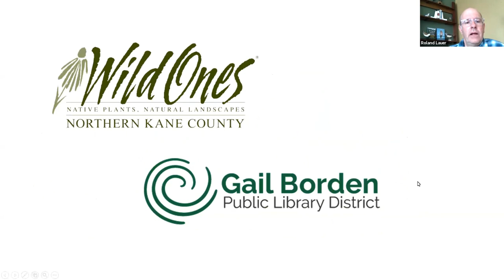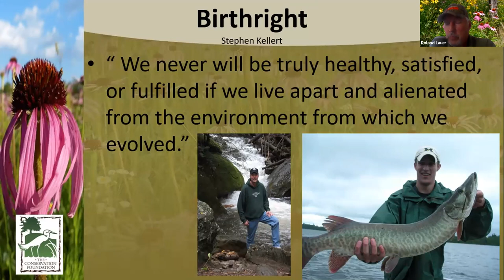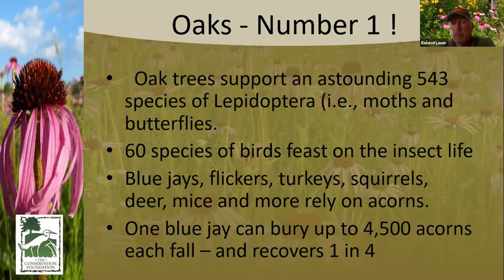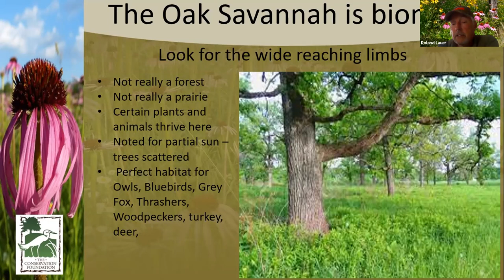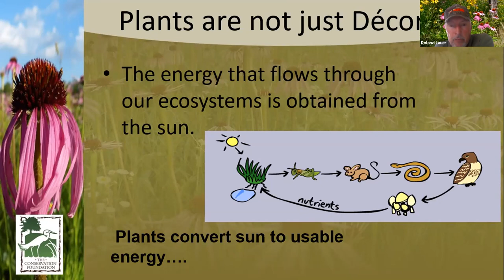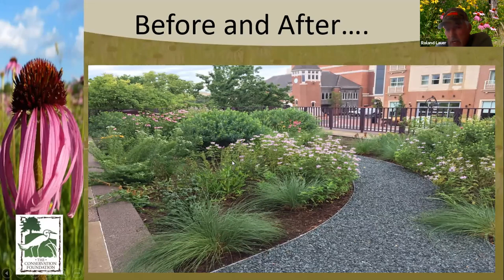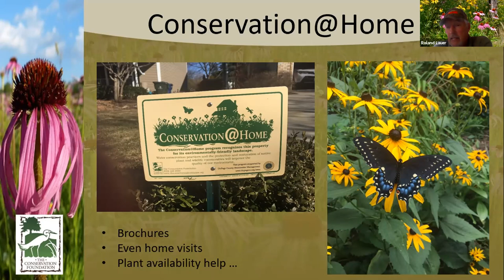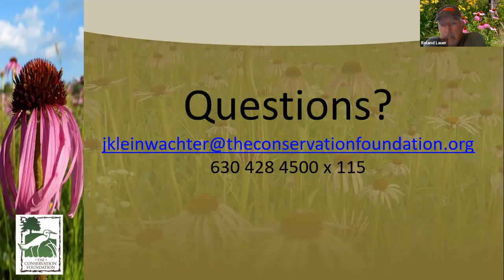Our Original Ecosystem: The Oak Savanna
Jim Kleinwachter, Conservation@home program manager, will talk about which native plants to use if you have trees with open spaces, sun and shade.

What kind of landscape did we displace with our farms, and then our neighborhoods? Although Illinois is the Prairie State, this particular part of the state was largely oak savanna. What is an oak savanna? Where can I experience one? Might it be a good model for planting natives in my yard? Jim will bring his vast experience to answering these questions and providing ideas for what plants to use if you want a mix of sun and shade in your yard.

Join us to learn about re-introducing some of the plants that thrived here when this land was oak savanna.